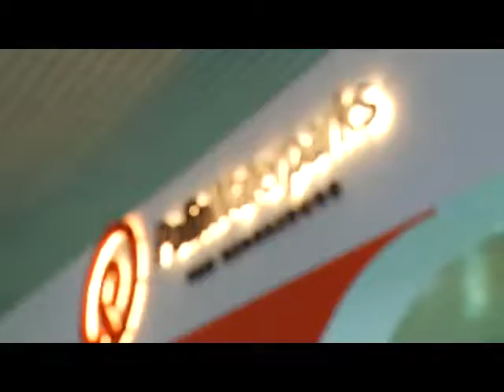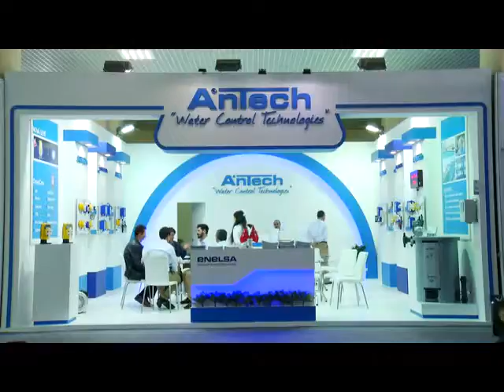Poolexpo 2016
İstanbul Fuar Merkezi 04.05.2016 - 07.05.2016 tarihleri arasında Poolexpo 2016